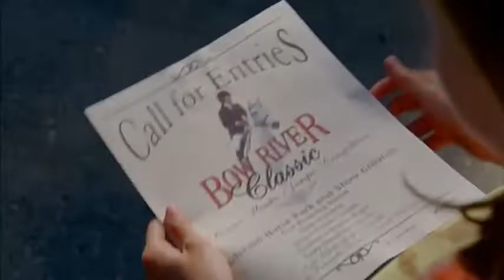MOONDANCE ALEXANDER (2007) /Trailer/ Cooper´s Films Entertaiment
Título Original: Moondance Alexander
Año: 2007
Duración: 94 min.
País: Estados Unidos Estados Unidos
Dirección: Michael Damian
Guion: Michael Damian, Janeen Damian
Fotografía: Julien Eudes
Reparto: Kay Panabaker, Don Johnson, Lori Loughlin, James Best, Sasha Cohen, Whitney Sloan, Joe Norman Shaw, Mimi Gianopulos, Aedan Tomney, Landon Liboiron, Greg Lawson, Julia Maxwell Productora: Riviera Films / Orchard Park Productions LLC / Jordan Films Género: Drama | Basado en hechos reales. Caballos. Hípica
Sinopsis: Moondance ha terminado el curso y no ha conseguido hacer ni una sola amiga. Las compañeras se ríen de ella por lo que se siente triste y sola, sobre todo desde que falleció su padre. De regreso a casa descubre que un caballo pinto llamado Checkers ha saltado escapándose de su cuadra. Moondance devuelve el caballo a su propietario, pero rápidamente ve el potencial del animal para la disciplina de salto de obstáculos, por lo que se decide a hacer de él un campeón. (FILMAFFINITY)